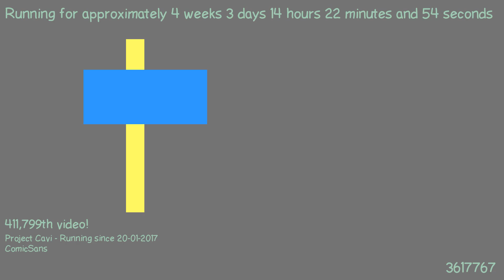1487680017 - Webdriver Cavi - H